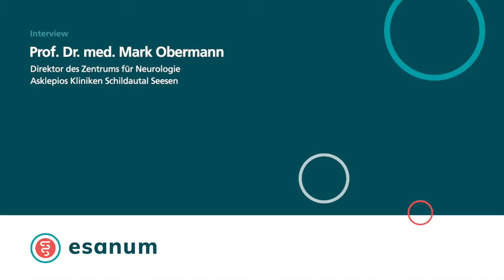Prof. Dr. Mark Obermann zur Relevanz der Kopfschmerzklassifikation